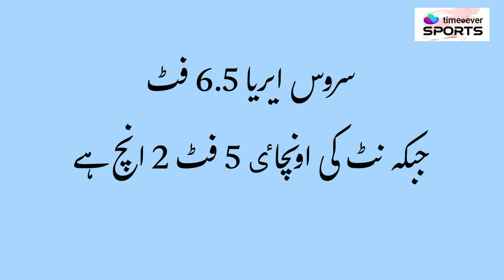BADMINTON COURT SIZE | INFORMATION | FOR BEGINNERS